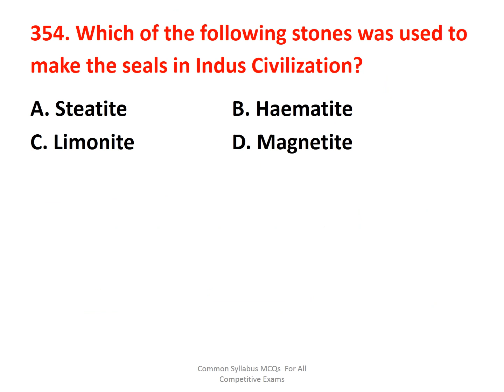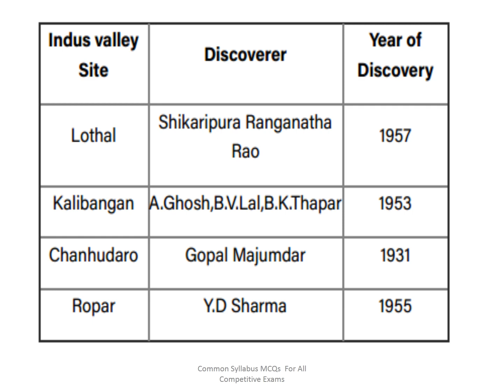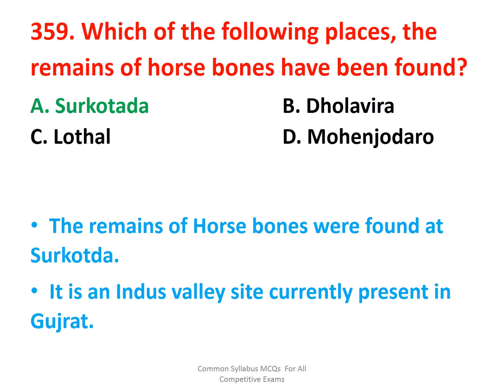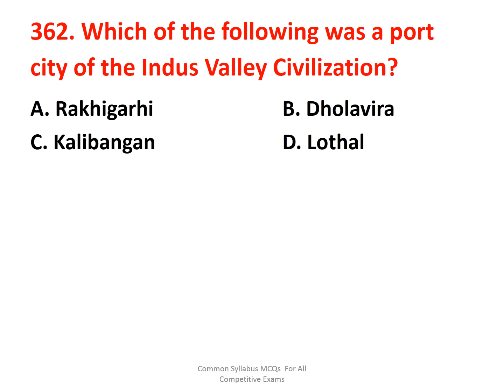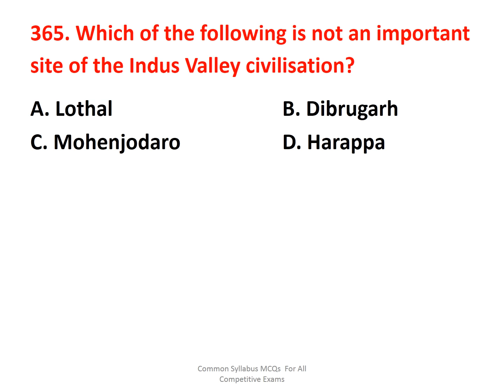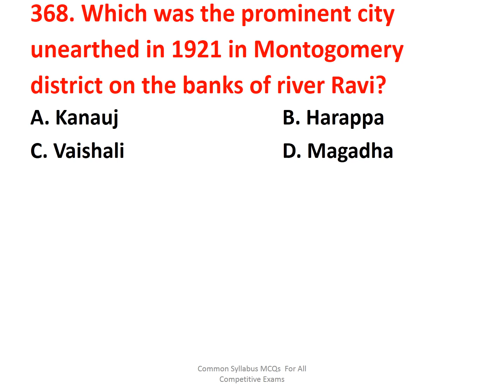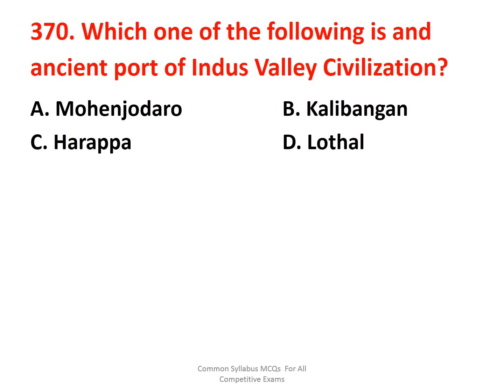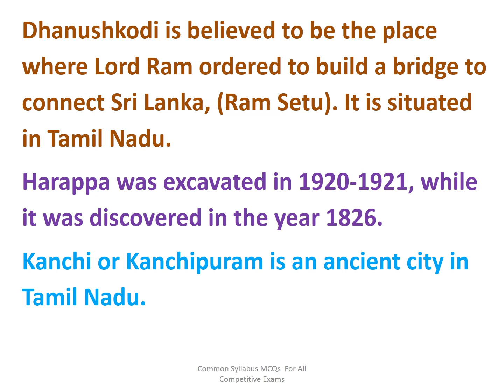History ALL important Questions Part 22 I